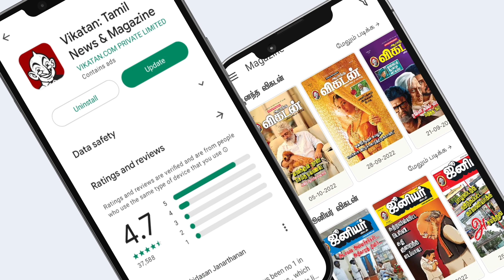வெள்ளையா இருக்கேன்னு Reject பண்ணாங்க! - Kaushik | Kamal | Dhanush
This video focuses on Appo ippo's upcoming episode, which stars Kaushik, a renowned serial actor from the 1990s who is currently the vice president of Zee5. He talks about his early experiences watching movies and his memories of watching serials, as well as his life's journey to becoming a vice president. The actor adds that he is one of Kamal's most ardent followers and that Kamal is how he got his start in television shows and movies.

CREDITS
Reporter- Vidhya Gayathri
Host - Jinnadhattan
Camera - Kannan & Suresh Krishna
Edit - Shyam
Producer - Sylvester L